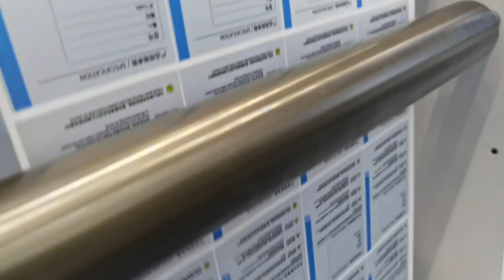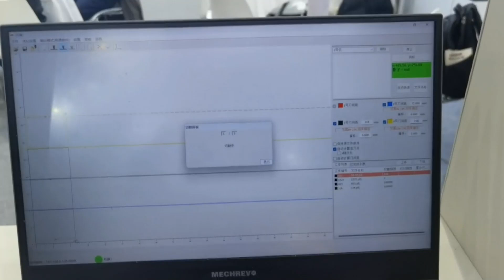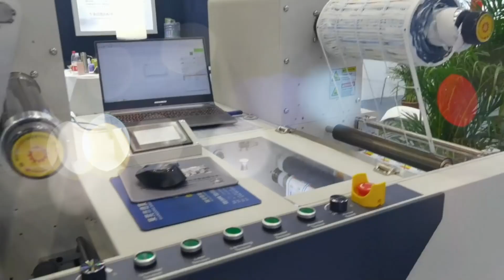DUOBLADE WS MAX DEMO DRUPA2024VALLOY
VALLOY showed innovative solutions for labels, stickers, tags, flexible package and folding boxes. We had 1200+ visitors in 2 booths and they enjoyed our solutions. For DUOBLADE WS MAX (4-head model), we showed economic and compact digital finisher for entry level customers.